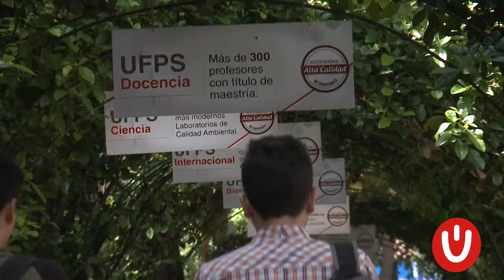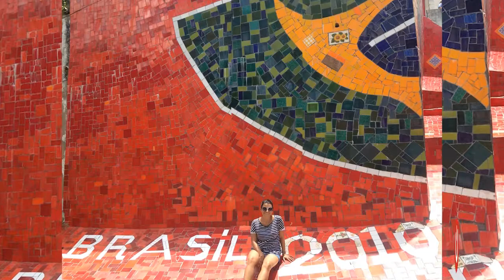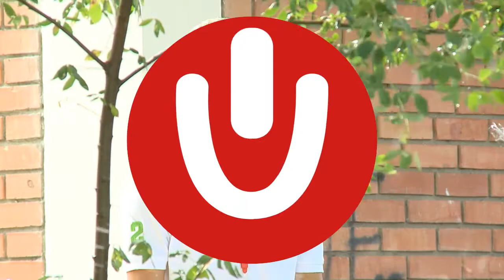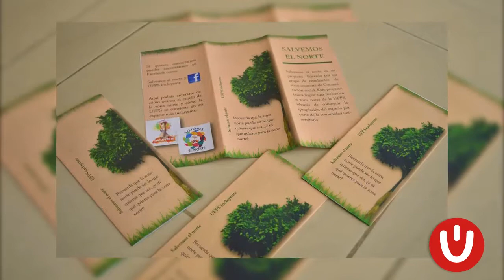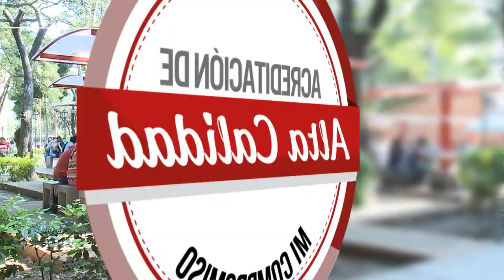MAGAZIN "SIENTE LA U" 10 MAYO 2017 - UFPS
Presentamos una nueva edición del Magazín "Siente La U" TV